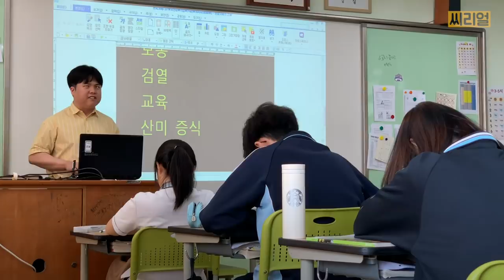시각장애 · 임용고시 합격 · 새내기 역사쌤의 브이로그VLOG | 장애인권 | 씨리얼 시선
''최초'라는 타이틀을 가져보신 적 있나요? 누군가의 아들이자, 또 누군가의 평범한 직장 동료인 류창동 선생님은 장애인이라는 정체성 덕분에 '처음'의 수식어가 붙을 때가 많습니다. "임용고시에 합격한 국내 최초 시각 장애인 역사 선생님". 이 타이틀을 얻기 위해서 그가 홀로 걸어왔던 길은 어땠을까요?

셀카봉을 만져본 적이 없었던 그가 처음으로 카메라에 손을 뻗어봅니다. 그가 찍은 영상으로, 비장애인에겐 큰 문제가 아니었던 걸림돌이 보이고, 눈에 보이는 것보다 작은 소리와 반응에 더 귀를 기울이게 됩니다. 이 시선이 모두에게 익숙했다면, 우리 사회의 모습은 여러 가지 면에서 지금과 달랐을 것 같습니다.

* 이 영상은 장애인 인식개선 법정필수교육 과정을 위해 제작됐습니다

씨리즌의, 씨리즌에 의한, 씨리즌을 위한
씨리얼 '구독'하고! 더 많은 곳에서도 퍼묵퍼묵🥣